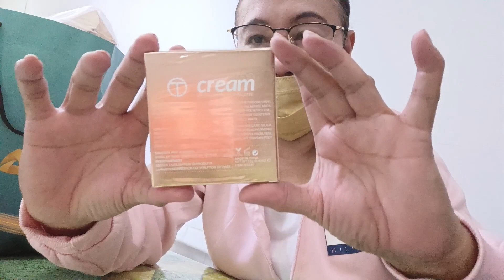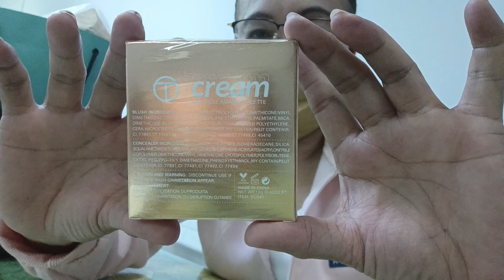UNBOXING MY ORDER FROM S-----E